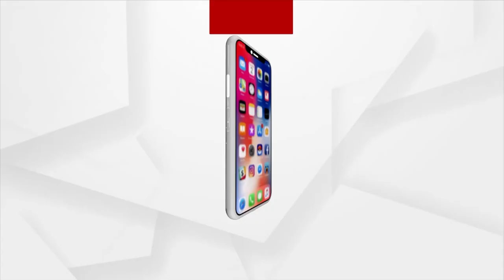Thousands Throng Puri To Have Naba Jouban Darshan Of Lord Jagannath, Siblings